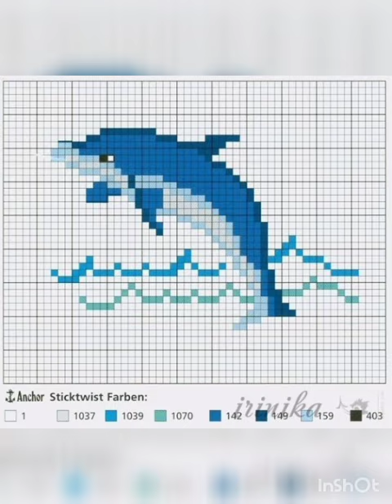patrones florales de punto de cruz más hermosas ideas de Ponto de Cruz